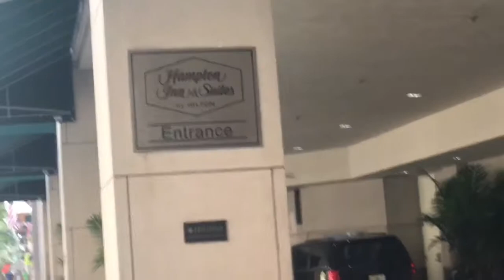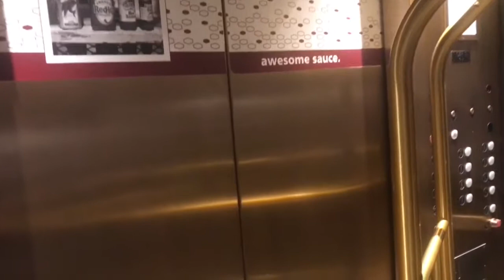vlog#2 Pindahan dan hotel tour 😗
Hi Teman! Saya Mommy Novie dan selamat datang di Channel saya.
Juga jangan lupa clik BELL 🔔 button.
Terima kasih dan Tuhan Memberkati Kita Semua 💖

Filming using : Canon a5100,Iphone 7s,Iphone X